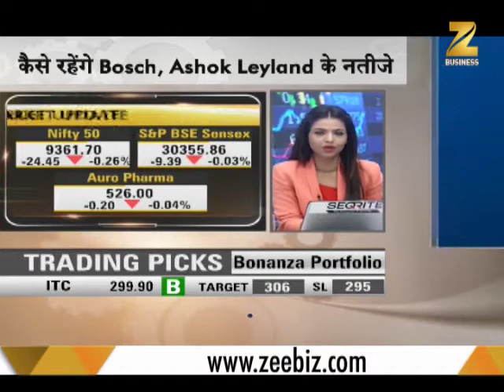Indian rupee opens stronger at 64.54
Today's market opening can be positive as the global cues indicate it. Nifty opened 40 points down while Sensex shows flat negative wires.